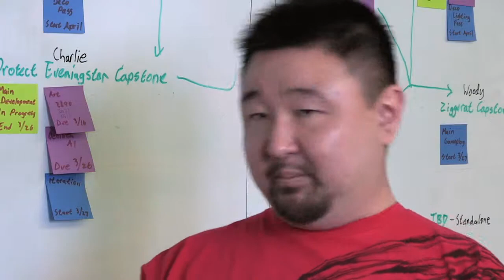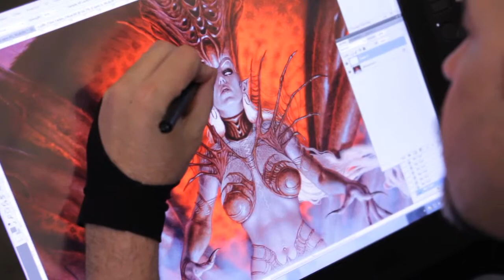Dungeons & Dragons Online: Menace of the Underdark Trailer HD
Dungeons & Dragons Online: Menace of the Underdark Trailer Debut Teaser HD